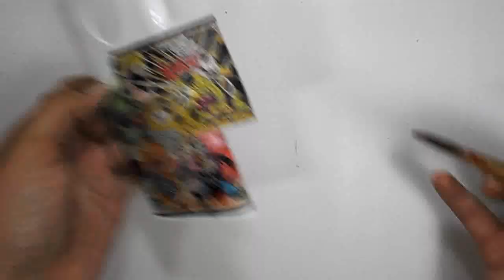How to make a phone case comic strip [ ARYAN PATIL ]